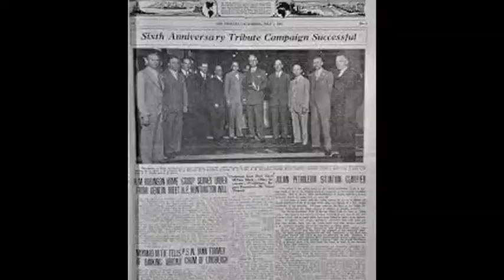The Julian Oil Swindle and Petroleum Under Downtown Los Angeles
It is difficult to imagine that beneath downtown Los Angeles and Dodger Stadium is an enormous reserve of untapped oil. After a real estate bust in 1890, oil derricks remained above Chinatown for over two decades. Kentucky piano teacher Emma Summers became one of the most successful in acquiring properties. Canadian born CC Julian arrived in 1922 with news of an enormous gusher in Santa Fe Springs. He set up a prestigious office on South Hill Street to sell shares and became an embedded member of the Los Angeles social scene.

His company swindled thousands by overselling stock shares. His oil find was nonexistent. He cashed out rich. He then snuck out aboard a Shanghai China bound freighter and to evade prosecution. His stay in Shanghai was a disaster. He was conned out of his resources, became an alcoholic and ultimately drank poison at the swank Astor Hotel after an evening of luxurious decadence. His saga is long forgotten in Los Angeles history.